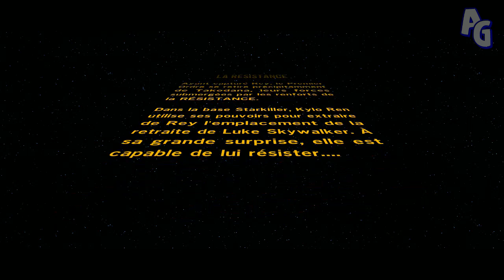LEGO Star Wars : Le Réveil De La Force Partie 8 par Aries Gaming Playthrough Fr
8ème Vidéo sur "LEGO Star Wars : Le Réveil De La Force".